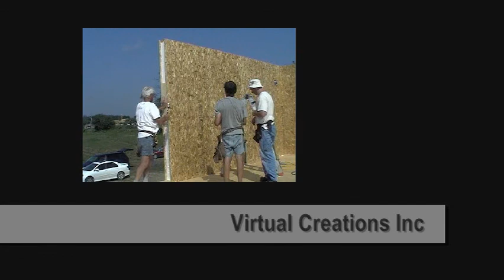2006 01 - Framing with SIPS part 1.wmv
Our first attempt at using SIPS, the framers have never seen or used SIPs before this video.  Everything went very well and we learned a few things in the process.  We framed this 2400 sq. ft. house in the same amount of time it would have taken to frame it conventionally, but we completed most of the insulation, air barrier and vapour barrier at the same time.  An experienced framer or building might notice one time saver, lifting the walls was easier and we didn't brace any of them.  As you can see from the video it was a windy day and the one wall is 26' long without a single brace.  if you take the time to make your floor level you walls will end up plumb.